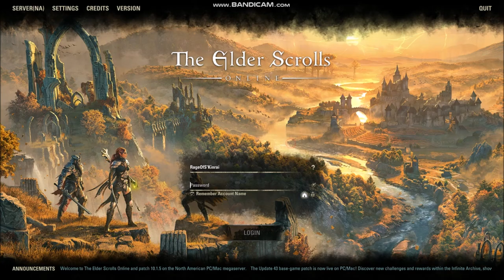Vestige Vs Kharanei at the Rift WW Shrine